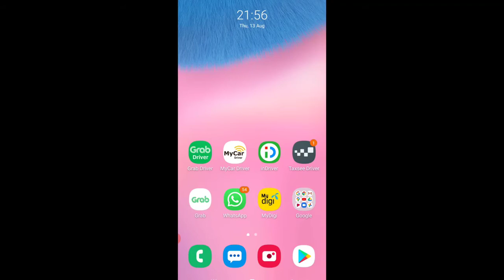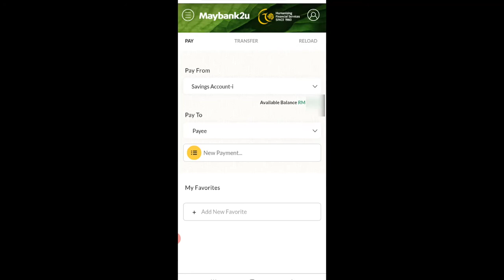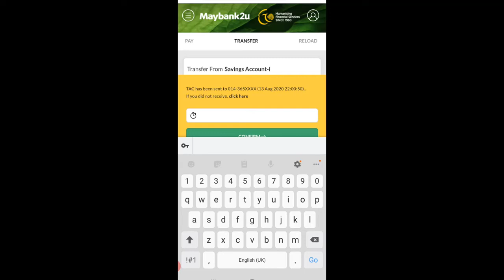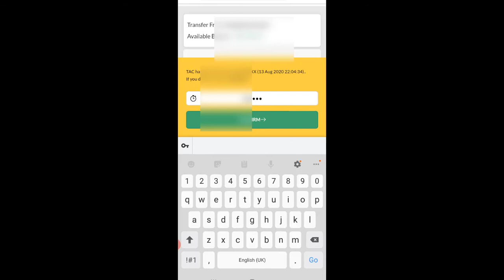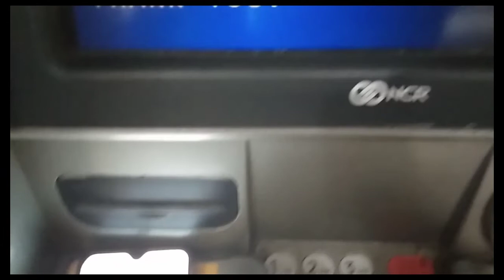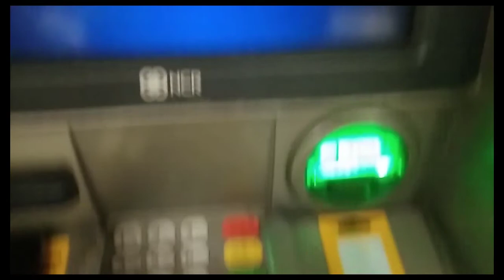Keluar Duit Di Mesin Tanpa Guna ATM Kad..?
Bolehkah keluar duit di mesin atm tanpa anda menggunakan kad atm.? Video ini membarikan anda panduan untuk keluar duit tanpa kad dengan beberapa syarat yang mudah.